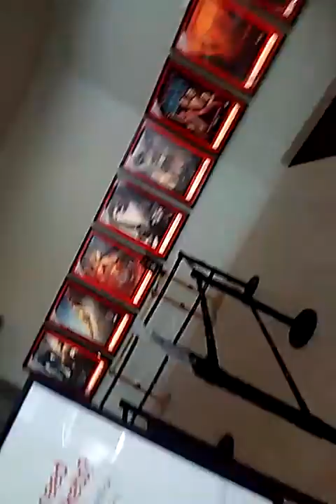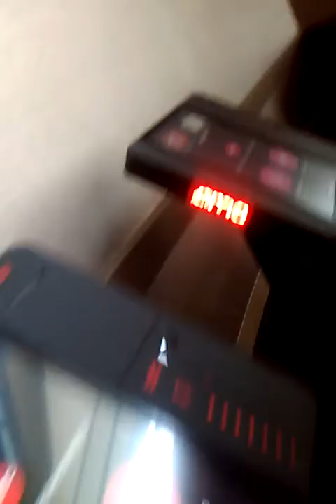VLOG: MOMMY SON MOVIE DATE: TRANSFORMERS 2017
Lol hope you guys enjoyed
Went went to see the last knight
I wanna go again
It was so awesome 5 stars